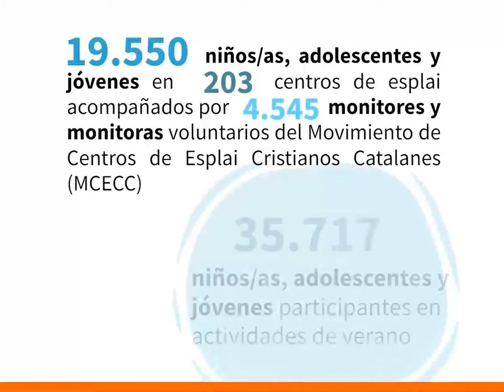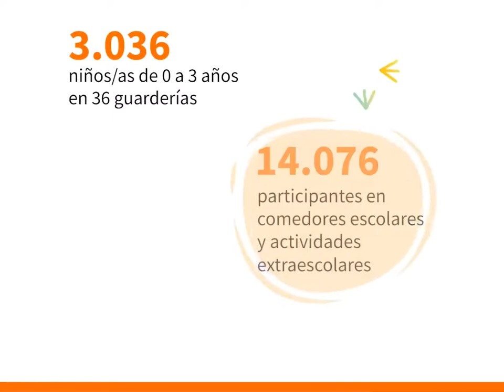¿Cuál ha sido el impacto social de nuestra misión en 2021?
Sin duda, la pandemia de la covid-19 ha comportado una crisis social y económica sin precedentes. Por eso, desde la Fundación Pere Tarrés hemos considerado que este 2021 era imprescindible dar respuestas a las demandas sociales y educativas de la población. Buena muestra de ello es que 345.930 personas se beneficiaron de la acción educativa y social de la entidad. También hemos incrementado los esfuerzos para atender a las familias en situación de vulnerabilidad, lo que nos ha llevado a becar a 12.655 niños, adolescentes y jóvenes para que realicen una actividad de ocio educativo. Descubre en qué hemos centrado la nuestra.